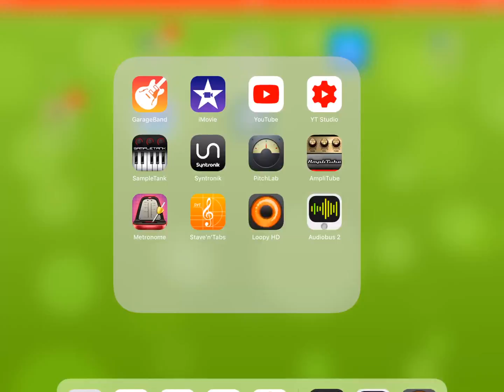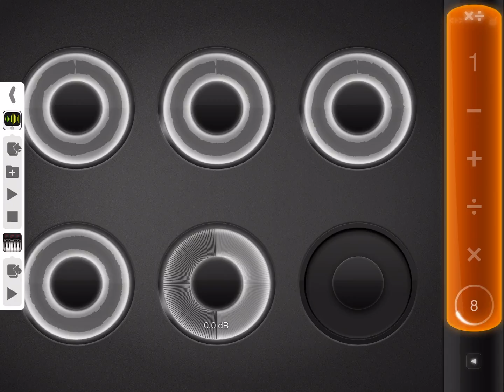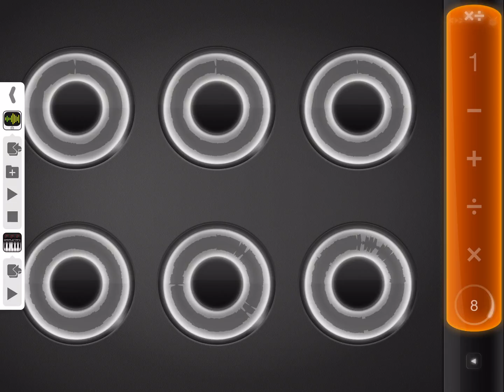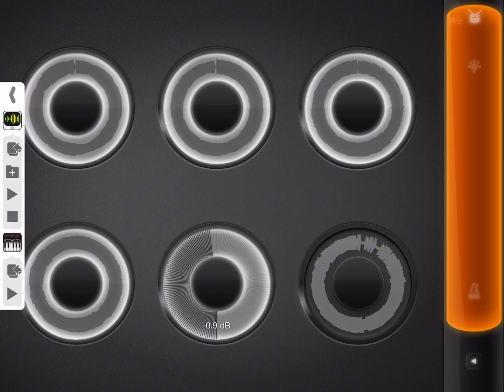Canon in Loopy HD and Sample Tank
I used iOS screen recording and realized that the video and sound is not in sync 😱